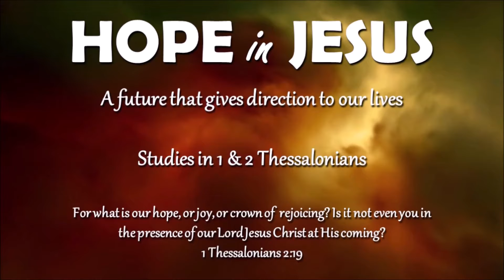Paul's First Epistle to Thessalonica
Today we look at 1 Thessalonians 4:13-18.